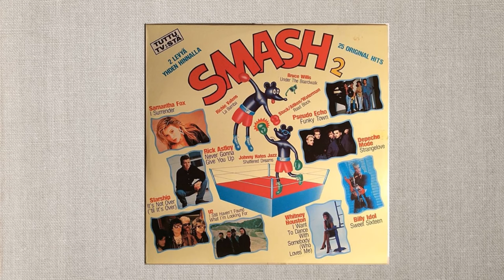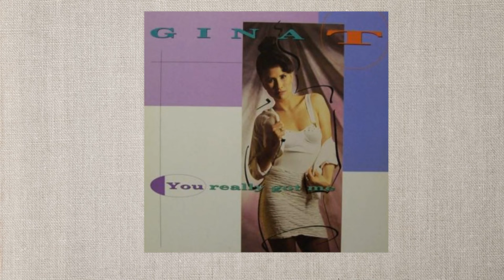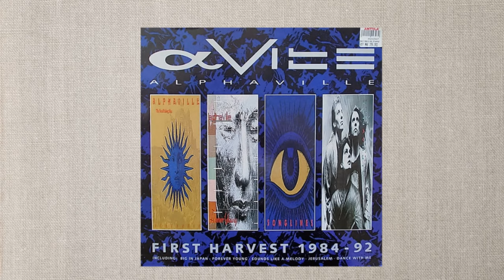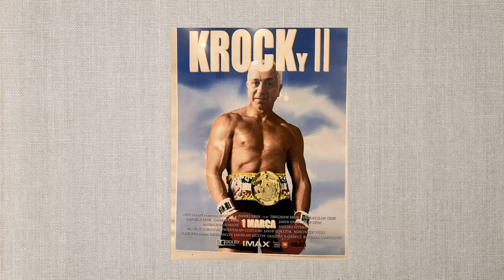Boys - A ja się bawię (ReMix MC-Studio Mariusz Łebek) 2024'